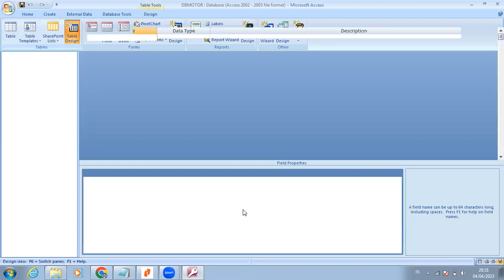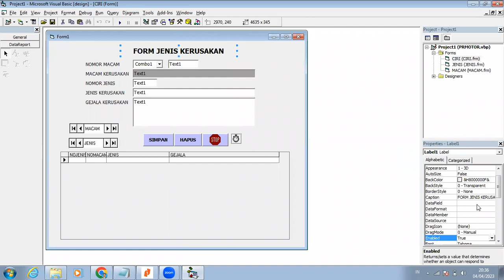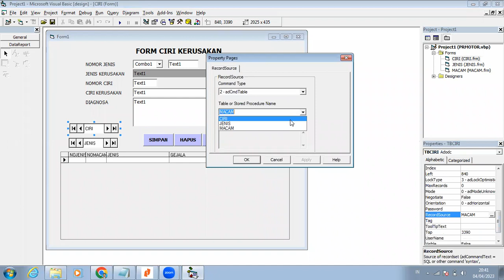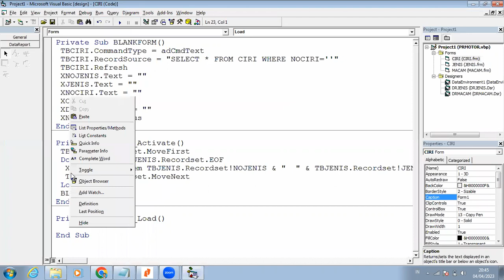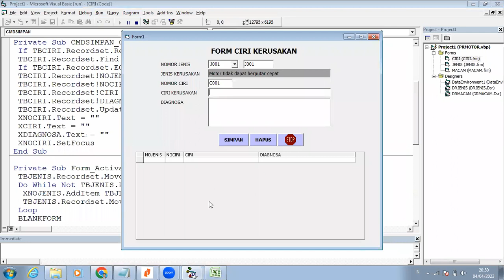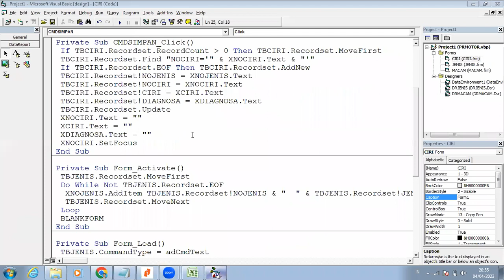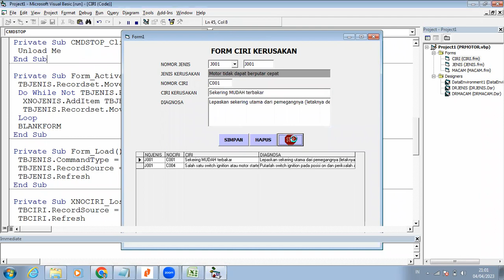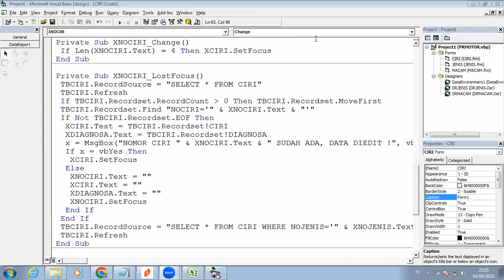KECERDASAN BUATAN [9] FORM CIRI KERUSAKAN - Universitas STEKOM Semarang